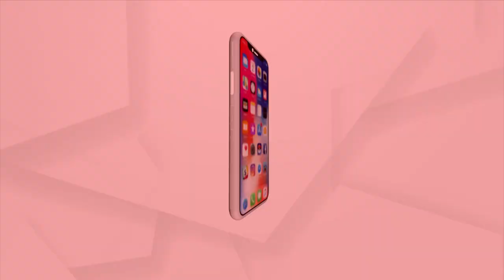Watch To Know The 13th Festival Of Odisha